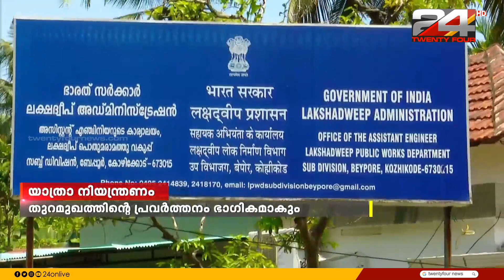ബേപ്പൂർ തുറമുഖത്തു നിന്ന് സർവീസ് നടത്തുന്ന ഉരുക്കൾക്ക് മൺസൂൺകാല യാത്രാ നിയന്ത്രണം